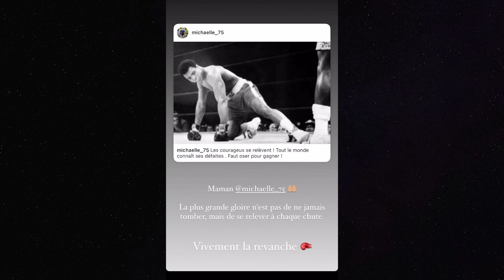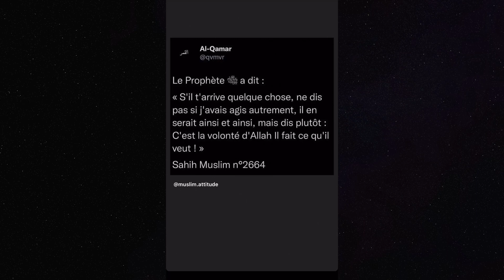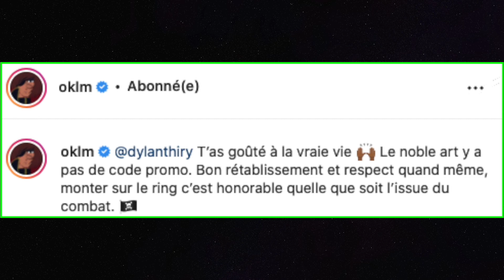DYLAN THIRY S'EXPRIME SUR SA DÉFAITE ET SA BLÉSSURE ET PIQUE BOOBA ENCORE POUR UN COMBAT